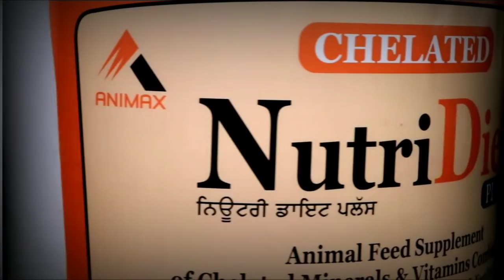जायज भाव की अच्छा दूध देने वाली 2 भैंस FOR SALE 👉 KADIYAN DAIRY FARM KHARK JATTAN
NutriDiet Puls ♂️📲  पशुओं के लिए सर्वोतम खनिज मिश्रण नूट्री डाइट

Channel Name: 🐎🐃🐄🐂
PashuPalan Vikas Munch

Sponser Company :-
Animax Health Care Pvt Ltd
( LDM + NUTRI DIET COMPANY )